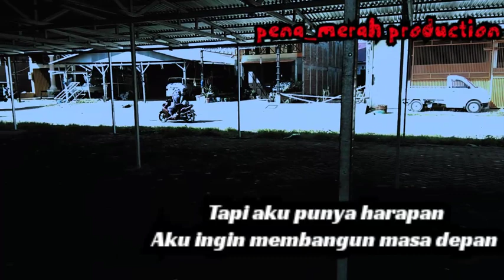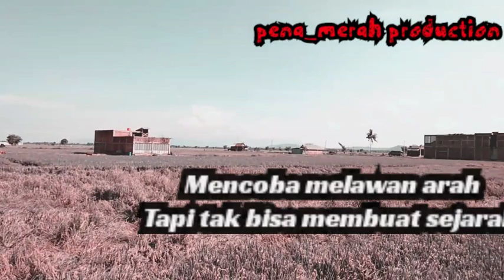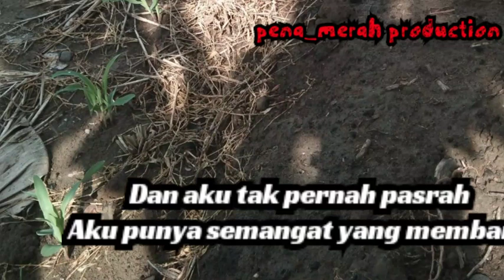Puisi Anak Kampung / AKU ORANG KAMPUNG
Puisi kampungan
Puisi ini agak konyol, namanya juga anak kampung.

Video yang ditampilkan adalah suasana disekitar pasar sentral Rappang.

Aku orang kampung yang kampungan
Hidupku penuh derita
Bergelimang air mata
Tapi aku punya cita-cita
Aku ingin ke kota
Yang pasti bukan untuk Meminta2
Atau menjual kata2
Bukan pekerjaan yang penuh dusta
Pekerjaan yang nista
Tapi aku ingin mencari cinta

Aku tidak tampan
Hidup juga belum mapan
Tidur pun kadang diatas papan
Tidak ada makanan unruk sarapan
Tapi aku punya harapan
Aku ingin membangun masa depan

Aku hidup dalam sepi
Tapi aku punya banyak mimpi
Aku ingin punya pekerjaan pasti
Entah itu pemadam api
Gembala sapi atau penjual buah kecapi
Tak apa, asal aku bisa hepi

Kerjaku hanya kuli bangunan
Kadang nyambi iadi pedagang asongan
Tidur kadang di persimpangan
Yang tak peduli lagi pada larangan
Aku hidup dalam bayangan
Bayang-bayang kenangan

Mencoba melawan arah
Tapi tak bisa membuat sejarah
Aku tahu
sikapku sering membuat orang marah
Tapi terserah
Aku tak akan menyerah
Dan aku tak pernah pasrah
Aku punya semangat yang membara
Semangat hidup penuh gairah
Bersama channel penah_merah
Aku terus belajar sastra
Mencoba mendalami sejarah